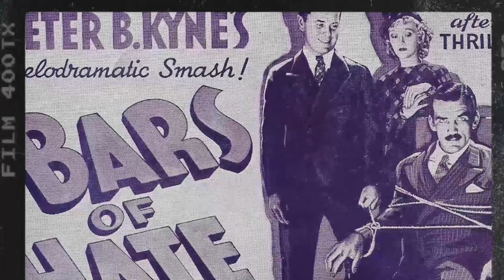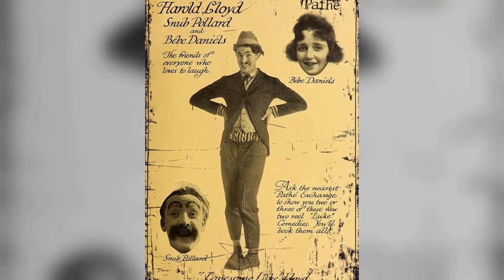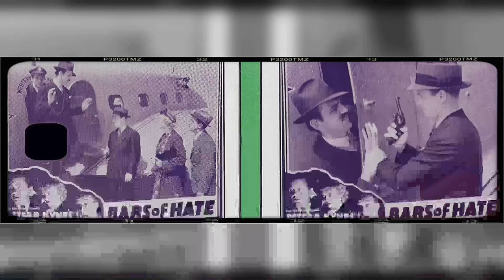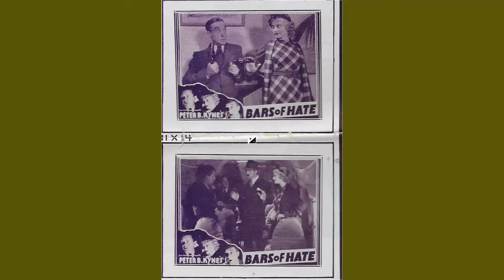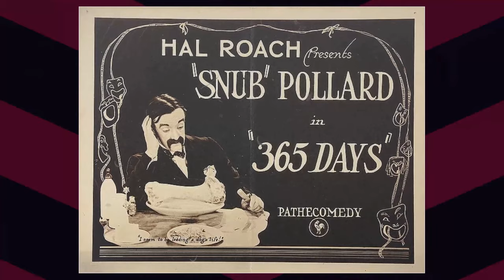He Died 62 Years Ago, Now the Rumors Are Sadly Confirmed by His Close Friend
Calling all movie buffs and Classic Hollywood devotees! 🎞️ Today, we pay homage to the timeless 'Snub' Pollard, whose brilliance illuminated the silver screen like no other. 🌟

Join me as we journey through 'Snub' Pollard's unforgettable performances, iconic characters, and cinematic triumphs that shaped their enduring legacy. 🎥

🎬 Lights, camera, and let's honor the legacy of Classic Hollywood with 'Snub' Pollard as our luminary of choice! ✨🎭
Filmography:
Bonanza
Gunsmoke
Death Valley Days
Twist Around the Clock
The Outsider
Pocketful of Miracles
The Errand Boy
Bronco
Homicidal
Master of the World
Checkmate
The Life and Legend of Wyatt Earp
One-Eyed Jacks
The Untouchables
Klondike
Pepe
Thriller
Outlaws
Studs Lonigan
Inherit the Wind
Tate
Perry Mason
The Rifleman
Who Was That Lady?
Twelve Hours to Kill
Bat Masterson
Heller in Pink Tights
Hotel de Paree
The Gene Krupa Story
Laramie
Black Saddle
Riverboat
Wanted: Dead or Alive
Johnny Staccato
The Lawless Years
The Oregon Trail
The Californians
The Gale Storm Show: Oh! Susanna
Good Day for a Hanging
The Perfect Furlough
77 Sunset Strip
Cimarron City
Once Upon a Horse...
Rock-a-Bye Baby
I Married a Woman
Teacher's Pet
The True Story of Lynn Stuart
In the Money
Domino Kid
Pal Joey
The Tin Star
Man of a Thousand Faces
Jeanne Eagels
Beau James
Monkey on My Back
The Buster Keaton Story
Annie Oakley
Runaway Daughters
Friendly Persuasion
The First Traveling Saleslady
Sergeant Preston of the Yukon
Come Next Spring
The Man with the Golden Arm
The Jack Benny Program
Tales of the Texas Rangers
The Donald O'Connor Show
Schlitz Playhouse
Three Hours to Kill
Living It Up
So You Want to Be a Banker
The Lone Wolf
Hopalong Cassidy
Public Defender
The Colgate Comedy Hour
Conquest of Cochise
The Robe
The Stranger Wore a Gun
Hannah Lee: An American Primitive
Julius Caesar
Racket Squad
Big Town
The Glass Wall
Tonight We Sing
The Raiders
Limelight
Park Row
The Kid from Broken Gun
Carrie
Gents in a Jam
Scaramouche
Singin' in the Rain
The Old West
Boots Malone
The Greatest Show on Earth
Valley of Fire
The Barefoot Mailman
The Day the Earth Stood Still
Meet Me After the Show
Kentucky Jubilee
Adventures of Wild Bill Hickok
Royal Wedding
Belle Le Grand
The Company She Keeps
Walk Softly, Stranger
Fireside Theatre
Where the Sidewalk Ends
The Gunfighter
Riding High
Stars in My Crown
Adam's Rib
Square Dance Jubilee
Feudin' Rhythm
House of Strangers
The Beautiful Blonde from Bashful Bend
The Lady Gambles
The Crooked Way
Ma and Pa Kettle
South of St. Louis
I Shot Jesse James
Chicken Every Sunday
A Woman's Secret
The Man from Colorado
Loaded Pistols
Family Honeymoon
Belle Starr's Daughter
Unknown Island
Isn't It Romantic
Johnny Belinda
The Luck of the Irish
Red River
Back Trail
Return of the Bad Men
Sinister Journey
Best Man Wins
The Miracle of the Bells
The Paradine Case
King of the Bandits
Prairie Express
Bowery Buckaroos
Magic Town
The Perils of Pauline
Thunder Mountain
Hollywood Barn Dance
Cheyenne
Desperate
Miracle on 34th Street
Yankee Fakir
Framed
Trail Street
Calendar Girl
Andy Plays Hookey
Till the Clouds Roll By
Plainsman and the Lady
Sister Kenny
Society Mugs
Two Guys from Milwaukee
Canyon Passage
Monkey Businessmen
Badman's Territory
A Stolen Life
Partners in Time
The Hoodlum Saint
The Kid from Brooklyn
Strange Impersonation
San Antonio
Road to Utopia
Kitty
Riders of the Dawn
State Fair
Love Letters
Wife Decoy
Rockin' in the Rockies
Booby Dupes
Three Pests in a Mess
Heather and Yon
Alaska
Bowery to Broadway
Mrs. Parkington
An American Romance
The Conspirators
The Master Race
Casanova Brown
Hail the Conquering Hero
Easy Life
Show Business
Trocadero
The Girl in the Case
Defective Detectives
It Happened Tomorrow
Main Street Today
His Tale Is Told
The Falcon Out West
Lucky Cowboy
Texas Masquerade
To Heir Is Human
The Woman of the Town
Swingtime Johnny
He Was Only Feudin'
Phony Express
Riding High
Garden of Eatin'
Spotlight Scandals
Quack Service
Ghosts on the Loose
Sarong Girl
I Escaped from the Gestapo
Clancy Street Boys
Edge of Darkness
Kid Dynamite
The Kid Rides Again
His Wedding Scare
Der Fueher Face
Stand by for Action
The Pay Off
'Neath Brooklyn Bridge
The Yanks Are Coming
Bowery at Midnight
Foreign Agent
Baby Face Morgan
They Raid by Night
It Happened in Flatbush
Men of San Quentin
Boot Hill Bandits
Fingers at the Window
The Gay Nineties
Acro-Batty
House of Errors
Too Many Women
Vitamin 'U' for Me
Confirm or Deny